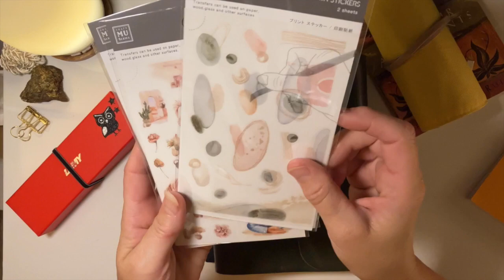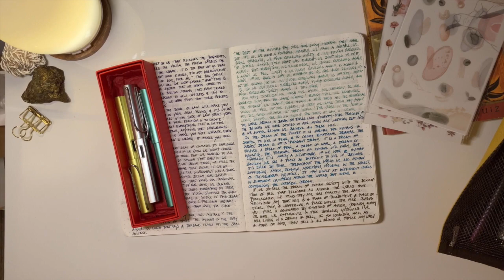Pen Chats | how the quest of the grey/green ink fares and what pens to take on vacation 😱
OMG, what pens am I going to take on vacation??? and other things. This is a a catch up video on what is happening in my Fountain Pen world. Debating if to continue uploading content?